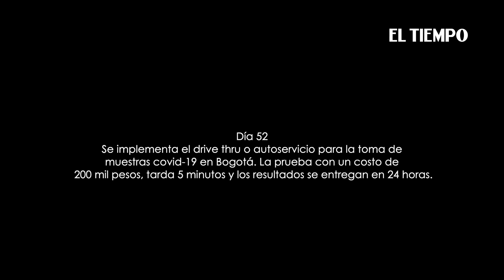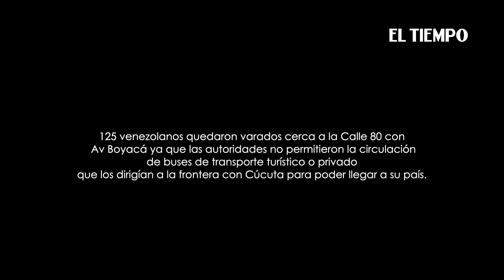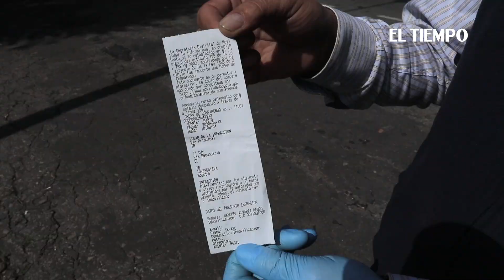Día 52: Así se hacen las pruebas de Covid-19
Por $ 200.000 usted puede solicitar la prueba de covid-19 y se la realizan dentro de su vehículo. Se incrementa el número de ciudadanos venezolanos que intentan regresar a su país.